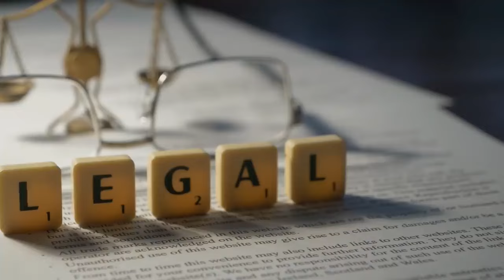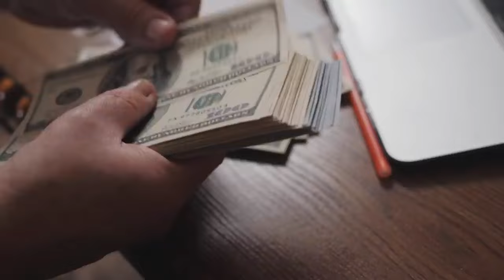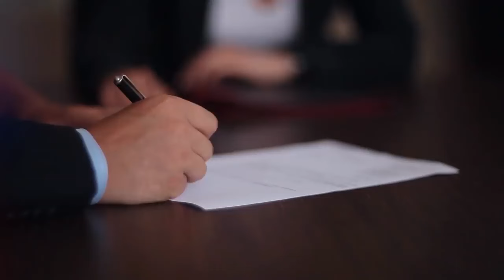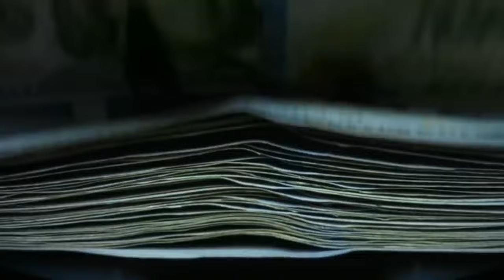WHAT HAPPENED TO 5 IPL Teams TOP 5 Discontinued Teams of IPL IPL 2024